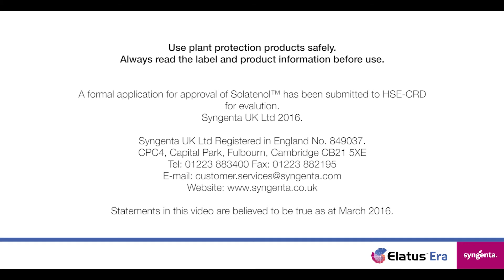Bringing ELATUS™ ERA to the market (Solatenol)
SOLATENOL™ is the Active Ingredient.
The extensive technical journey of bringing Syngenta’s new, T2 SDHI cereal fungicide ELATUS™ ERA to market has involved a team of dedicated experts who have developed a product that consistently performs above other SDHI’s, delivering a ‘class leading’ fungicide option.